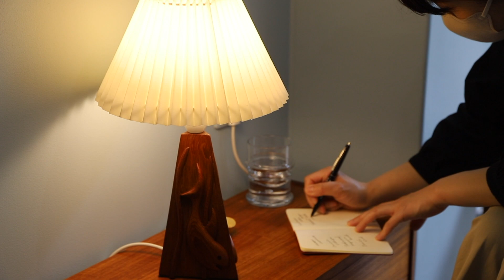可愛らしい彫刻作品のようなあたたかみのある灯り♪Danish Vintage Fish Teakwood Table Lamp/デンマークヴィンテージ お魚 テーブルランプ チーク材 北欧インテリア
三角形に組み上げられたチークのベース。
そこでスイスイと泳ぐ魚たち。
北欧デンマークからやってきた、ヴィンテージテーブルランプです。

ほっこりとする温もりに包まれるチーク材は北欧インテリアではお馴染みの木材。
木目も美しくそれだけでも十分味わいのある木材ですが、こちらはなんとお魚が2匹デザインされたとってもインパクトのある一品です。

東京都世田谷区北烏山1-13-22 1F